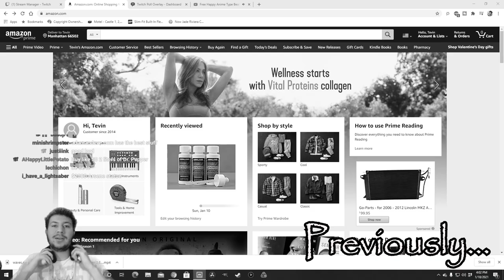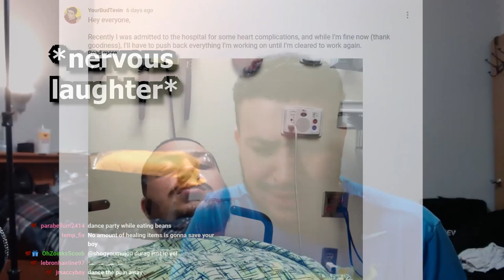The Greatest Unboxing Video You've Ever Seen